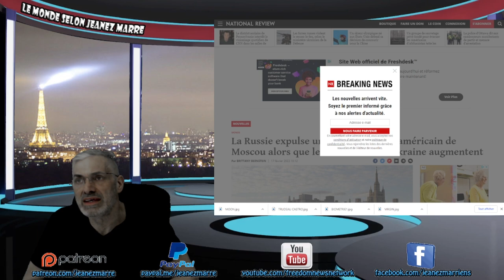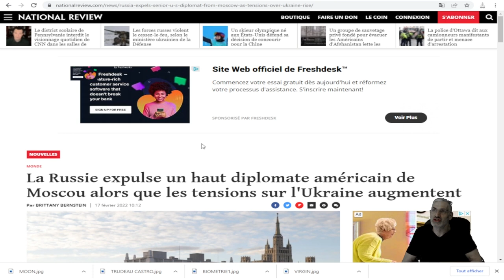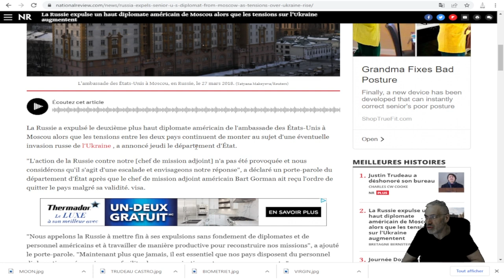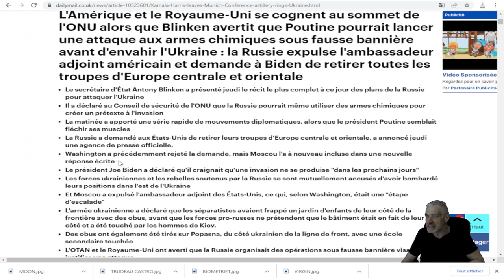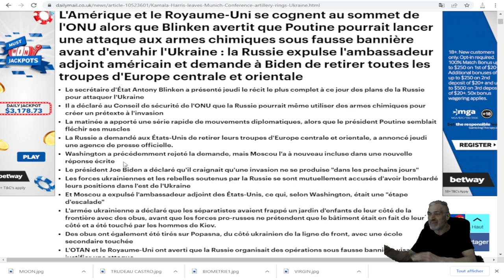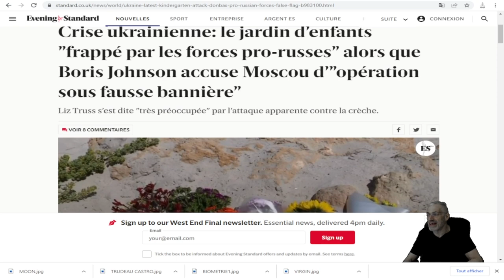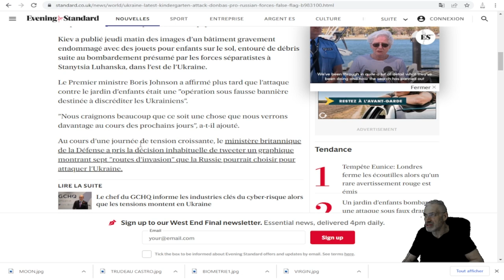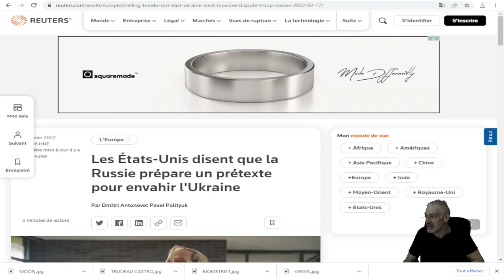la Russie expulse LE NUMÉRO 2 américain; le jardin d'enfants "frappé par les forces pro-russes".